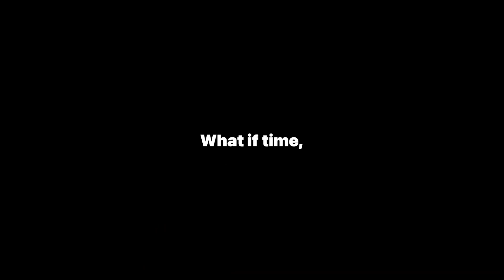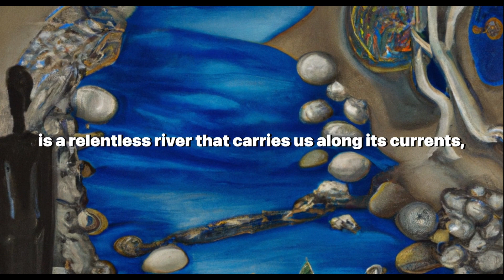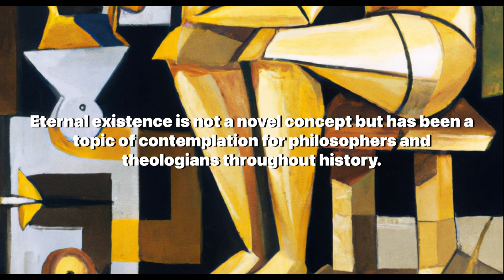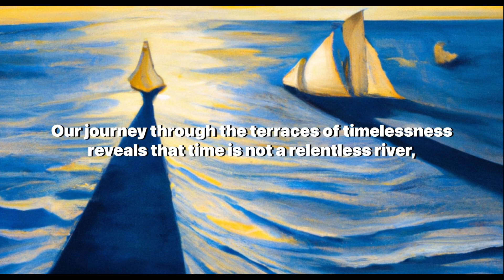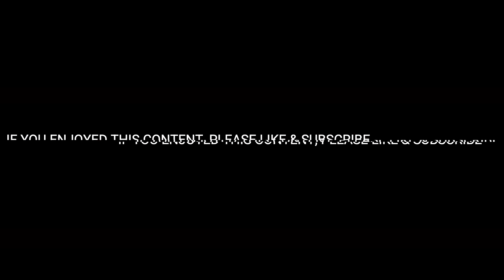Levels of Eternal Existence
Join us on a metaphysical journey as we traverse the "Terraces of Timelessness: Levels of Eternal Existence." This video is a deep dive into the concept of eternal existence, challenging our traditional understanding of time and reality.

We begin by questioning the nature of time itself, exploring the idea that our perception of time is influenced by our biological and psychological processes. We then delve into the concept of eternalism, suggesting that time is a dimension much like the three spatial dimensions we inhabit.

Throughout our journey, we draw on the wisdom of philosophers, theologians, and theoretical physicists like Augustine of Hippo, Parmenides, and Albert Einstein, who have contemplated the concept of a timeless realm. We also explore the influence of eternal existence on art and culture, referencing literature like "Slaughterhouse-Five" by Kurt Vonnegut, films like "Interstellar," and music from composers like John Cage.

This video is not just an exploration of abstract philosophical concepts, but also a discussion of their relevance in our contemporary world. As we deepen our scientific understanding, we are increasingly confronted with the limitations of our temporal perspective. Probing the terraces of timelessness allows us to transcend these limitations and broaden our understanding of the cosmos and our place within it.

Whether you're a seeker of wisdom, a traveler of the mind's expanse, or an explorer of the cosmic ocean, this video invites you to look beyond the temporal veil of the everyday and delve into the uncharted territories of eternity.